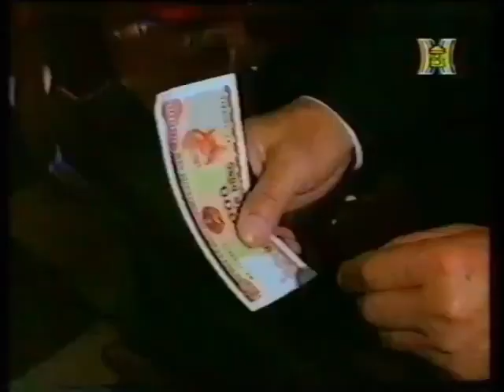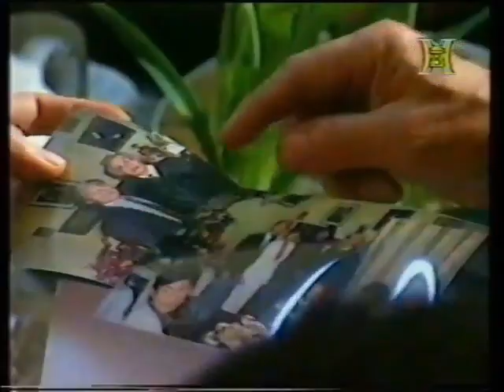HanoiTV (Tết 2001)